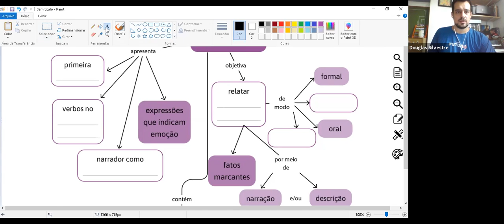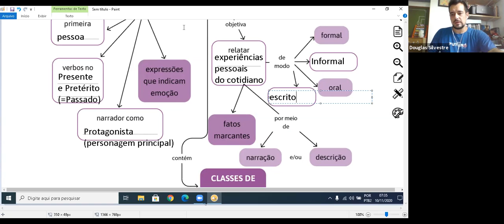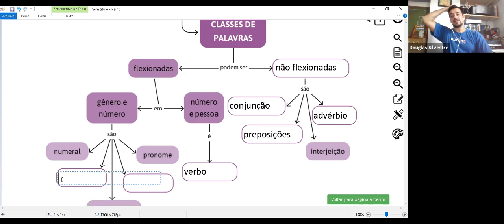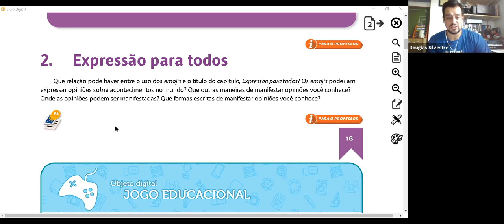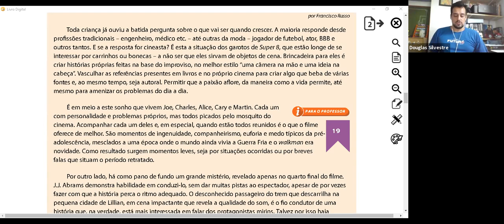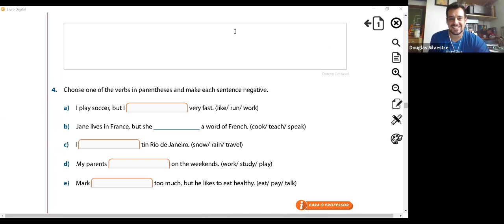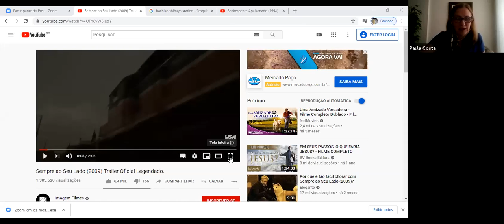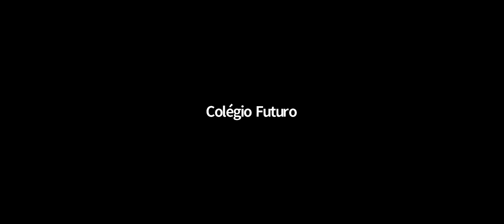Video Aula - 6º Ano - 10/11/2020